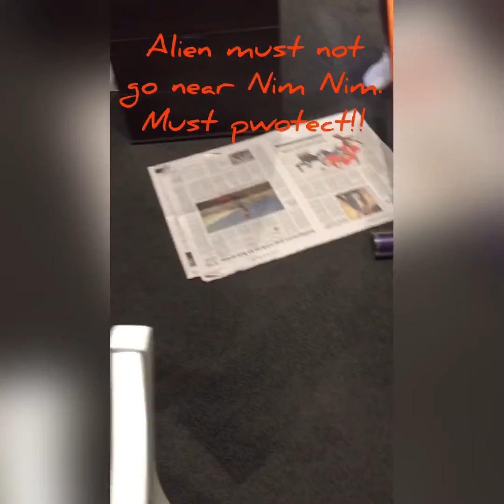Daddy has Alien Pet!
Osqar’s Early Learning Stages